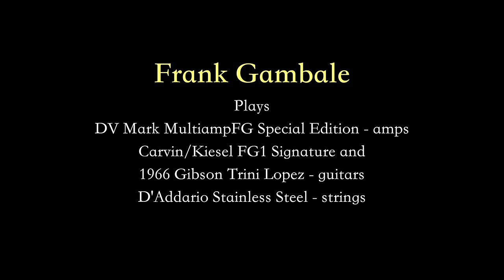Frank Gambale Guitar Performance Video - Magritte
Please consider giving your support. All donations graciously accepted via PayPal at;

BIG CHARMER

CHOPBUILDER 2.0

FRANKIE’S BLUES SHUFFLE

SPICING UP THE BLUES

IMPROVISATION MADE EASIER - E-BOOK

MODES: NO MORE MYSTERY

MY LITTLE VIPER

PINE MOUNTAIN

SWEEP PICKING

PEACE & HARMONY

PENTATONIC HEAVEN

PLAYING OUTSIDE

RHYTHM GUITAR CRASH COURSE

RHYTHMIC DISPLACEMENT

TARGET TONES

‪#‎frankgambale‬ ‪#‎bluesguitar‬ ‪#‎blues‬ ‪#‎CarvinGuitars‬ ‪#‎KieselGuitars‬ ‪#‎DVMark‬ ‪#‎daddariostrings‬ ‪#‎sweeppickingtechniqueoriginator‬ ‪#‎sweeptechniqueoriginator‬ ‪#‎Kieselguitars GambaleFG1‬ ‪#‎guitar‬ ‪#‎guitarplayer‬ ‪#‎gibsonguitars‬ ‪#‎monsterlicksandspeedpicking‬ ‪#‎thedefinitivesweeppickingcourse‬